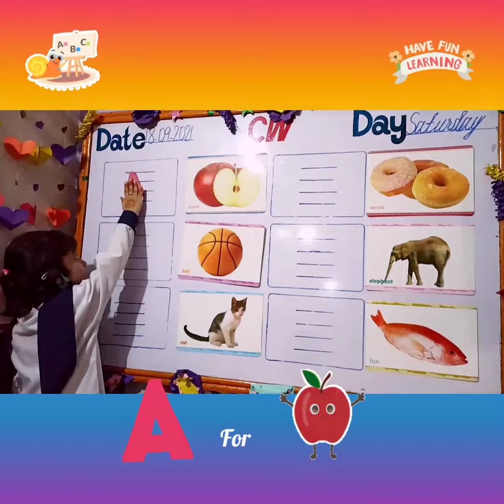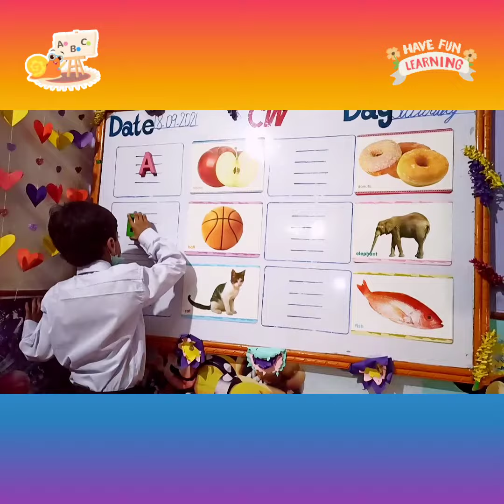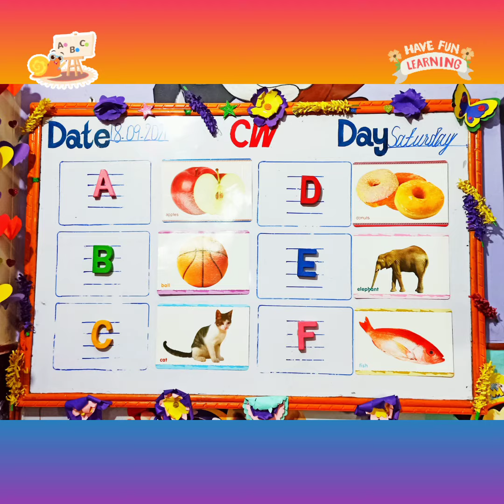Fun way to learn Alphabets || Pre_School Activity || Innovative Learning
Fun activities@innovativelearningbyraufch5758